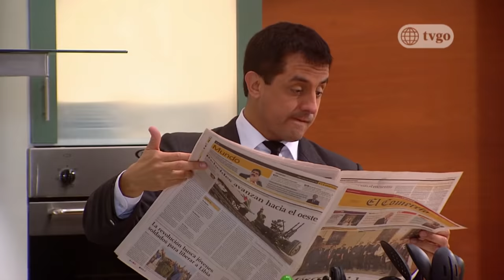Al Fondo hay Sitio - Temporada 3 - Capítulo 455